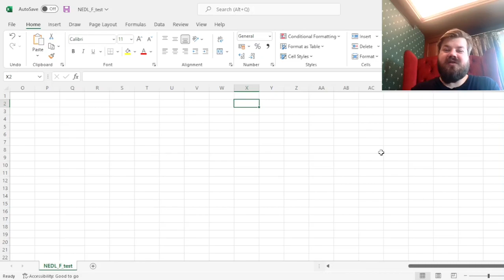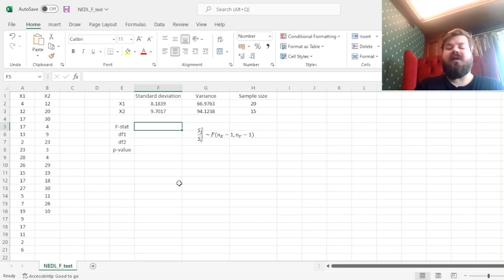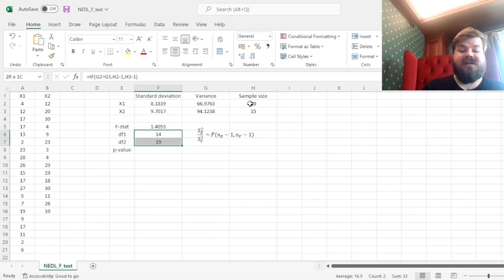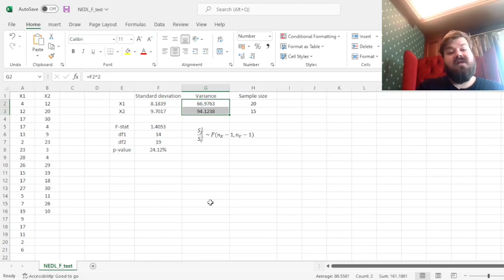F-test for equal variances explained (Excel)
Today we are going to investigate one of the foundational statistical tests - the F-test for the equality of variances, discussing its implementation in Excel, use cases, and limitations.